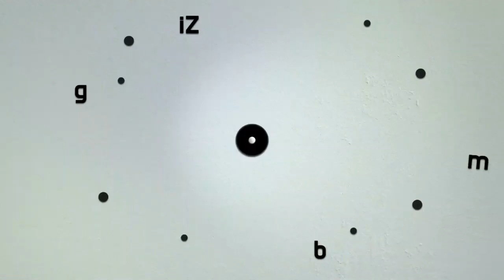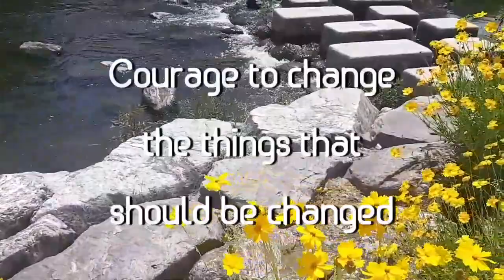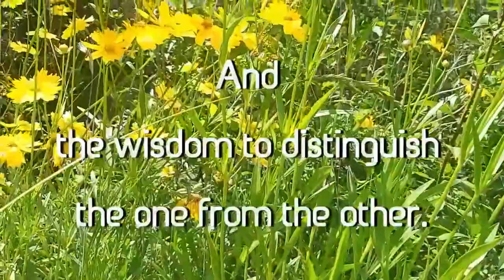Celebrity's Note 명사들의 명언영어 Serenity Prayer 평온을 바라는 기도; 바꿀 수 있는 것과 없는 것을 구별하는 지혜를!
Celebrity's Note 명사들의 명언영어
The wisdom to distinguish " Cannot be changed and Should be changed".
Courage to change 바꿀 수있는 용기
Accept with serenity. 평온히 받아들이는 마음